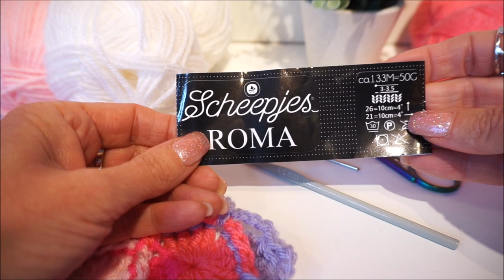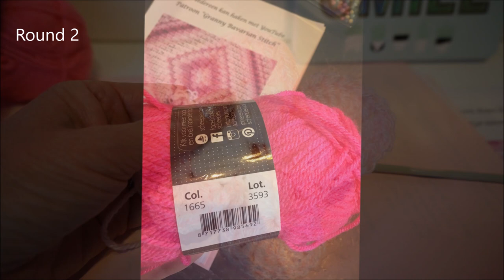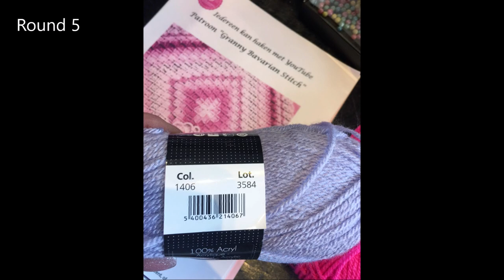♥️ Iedereenkanhaken deken Crochet crochettutorial bavarian stitch Granny Howto haken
Met deze steek kun je hele mooie dekens en kussens haken, of natuurlijk heel veel granny's!! het geeft echt een prachtig resultaat!! Gewoon genieten van je haakwerk.

Deze Bavarian stitch is zo leuk om te haken en echt niet moeilijk.

Hij wordt gehaakt, met dubbele stokjes en dubbele relief stokjes.

Als je toer 1 en 2 in dezelfde kleur haakt, en dan weer een andere kleur neemt voor toer 3 en 4 worden de blokjes mooi zichtbaar.

Om de steek het duidelijkste uit te kunnen leggen heb ik voor iedere toer een andere kleur genomen.

Stuur je aub een foto naar de facebook pagina van iedereen kan haken, als je jouw resultaat klaar hebt? met de hashtag

Bavarian Square

Hello crochet enthusiasts! Welcome to our charming blog, Handmade Learning Here. Today, we’re thrilled to present another exquisite pattern. Let’s delve into learning a new stitch together! I’m excited to introduce the Bavarian Square, which may seem complex at first glance but becomes straightforward once you grasp it. I’ve curated a detailed and comprehensive tutorial for you to follow along. Hope you enjoy!

En. vandaag ook weer hard gewerkt en is het KOOPPATROON met diagram (veel eerder dan verwacht) klaar!! van deze prachtige "Granny Bavarian Stitch"

Stuur mij aub een messenger bericht.

In verband met de drukte, beantwoord ik morgen iedereen en heb je dit patroon nog voor de paasdagen in huis!

With this stitch you can crochet very beautiful # blankets and # pillows, it really gives a great result !! Just enjoy your crochet work.

This Bavarian stitch is so nice to crochet and really not difficult.

It is crocheted, with double sticks and double relief sticks.

If you crochet rounds 1 and 2 in the same color, and then take a different color for rounds 3 and 4, the blocks become beautifully visible.

To be able to explain the stitch most clearly, I have taken a different color for each row.

Please send a photo to everyone's facebook page when you have finished your result? with the hashtag

Heb je ook deze leuke creatie gemaakt? Tag me dan op social media, met de hashtag